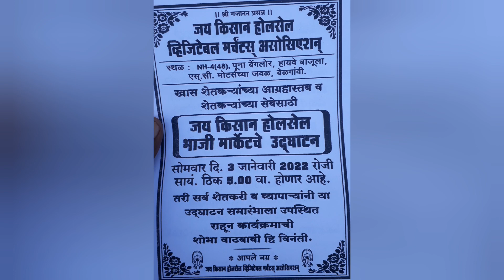Belgaum wholesale vegetable market APMC market yard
APMC Market yard

Belgaum wholesale vegetable market

vegetable market
wholesale vegetable market